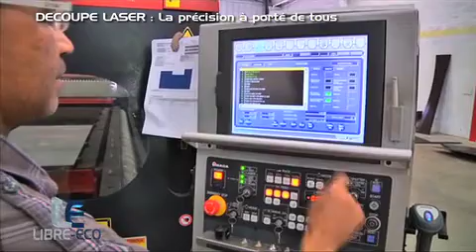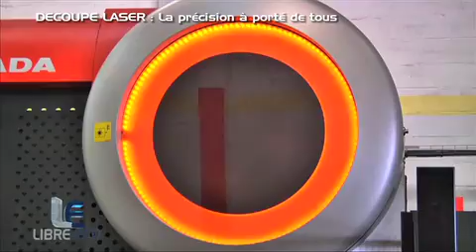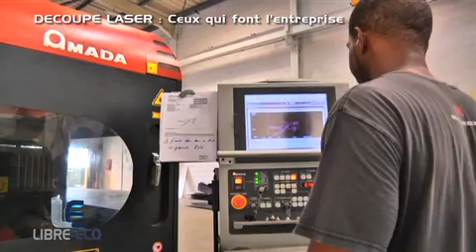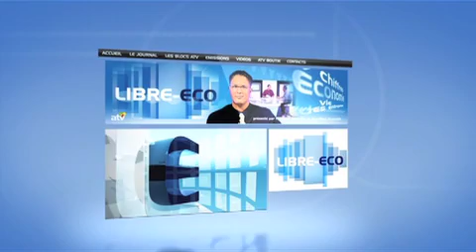Libre Eco : Découpe Lazer